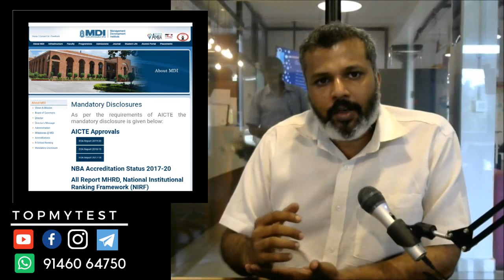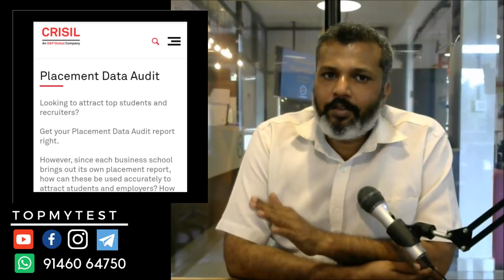The Ultimate B-School Selection Guide - Part 02 Placements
How much can you rely on the placement figures?
Where to find authentic placement data?
How to calculate RoI

As a part of The Ultimate B-School Selection Guide, Vivek from TOPMYTEST, take you through

Which B-Schools should I look at?
What are the factors that I need to look at while selecting B-Schools?
Why should I fill up B-School forms?
How many colleges should I apply to?
Which exams from CAT, XAT, NMAT, SNAP, IIFT, etc should I appear for?

We will also help you select your B-School based on your aspirations, experience, academic profile and mock scores. Fill up this form and we will respond within 3 to 4 working days.

About Vivek: Vivek is the co-founder of TOPMYTEST. Prior to that, we started and managed T.I.M.E. Goa from 2009 to 2016. He is an alumnus if Vinod Gupta School of Management, IIT Kharagpur and worked in companies like GE and HSBC in the fields of business intelligence, data analytics, Finance and Planning, data warehousing and portfolio management. He converted IIM Ahmedabad via CAT 2010, but declined the offer to join.

This is series is also available on Shiksha, India’s top education news portal.

In this video we discuss :

Placements and Return on Investment: Management as a function and profession evokes images of a jet setting corporate professional living the life. We are bombarded with alumni of top MBA colleges hobnobbing with the rich and the famous, cutting mega deals and leading a plush and comfortable life. Come the placement season, newspaper articles are full of articles about how a fresh MBA graduate from a top college is getting a huge salary package. A related “measure” is the Return on Investment (RoI). Given that most top colleges (with a few exceptions like FMS, Delhi and JBIMS Mumbai) will cost you around two million rupees (Rs twenty lakhs) for a full time MBA program, a lot of students (wrongly) make a decision on the sole basis of placements and RoI only.

Looking only at the salary of the graduates is akin to judging a movie solely on the basis of its box office performance.

Unfortunately, the placement figures of colleges especially those released by Placement Committees (Placecoms) can be a little difficult to get and more importantly a little difficult to trust. A reasonably reliable publicly available source of placement data is the mandatory disclosure released by the colleges. You can find this on the college website as mandated by the AICTE. To assuage student fears, a lot of colleges have started verifying placement statistics from external agencies like CRISIL. This helps build some confidence around the placement numbers.

One should look at at least a five to seven year horizon when going through these RoI calculations, rather than an over simplistic measure like average placement salary over course fees. MBA education is a long term investment. And what we have seen is that the MBA colleges usually price themselves fairly – basis of their expenses and with respect to the other colleges in the same cohort.